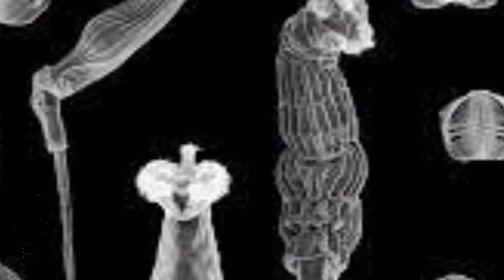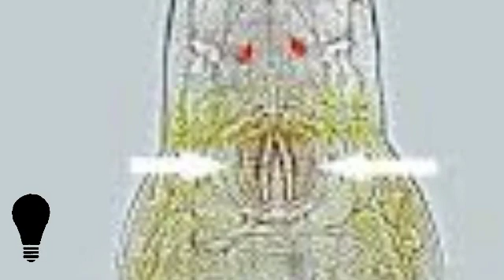This Organism Slept for 24,000 Years